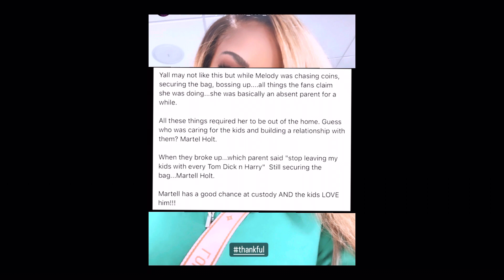martellholt WHAT’s GOOD FOR THE GOOSE IS GOOD FOR THE GANDER